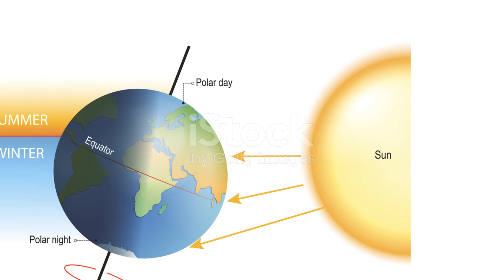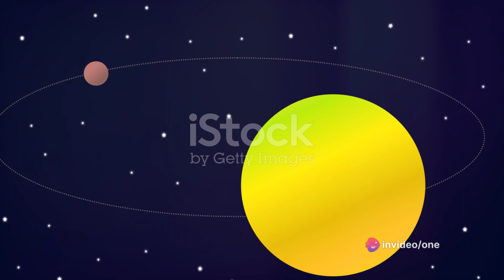Pluto's Extreme Seasons A Cosmic Dance.........